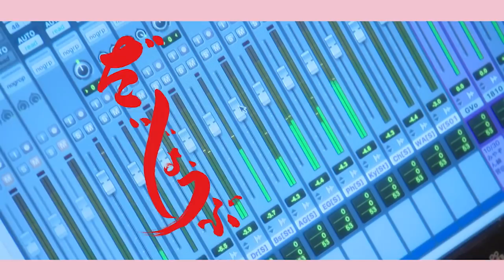八代亜紀 with みやぞん 「だいじょうぶ」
平成から新時代につなげる応援歌
作曲はTHE ALFEE高見沢俊彦

八代亜紀 with みやぞん 「だいじょうぶ」　2月6日(水)発売
品番：TYCT-30085　価格：\1,080 (税込)
１．         だいじょうぶ（八代亜紀 with みやぞん）
２．         だいじょうぶ（八代亜紀）
３．         だいじょうぶ（みやぞん）
４．         だいじょうぶ（カラオケ）

「だいじょうぶ」(八代亜紀ソロ・ヴァージョン)
iTunes、レコチョク他主要配信サイトにて配信中。